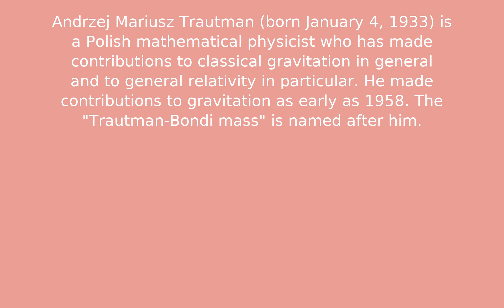Andrzej Trautman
Test Description